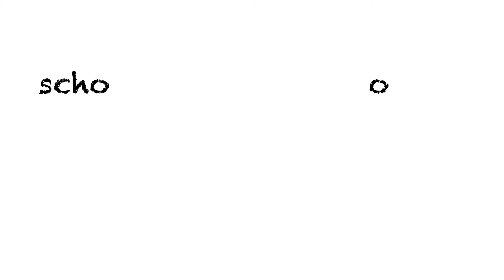Expensify Course Overview